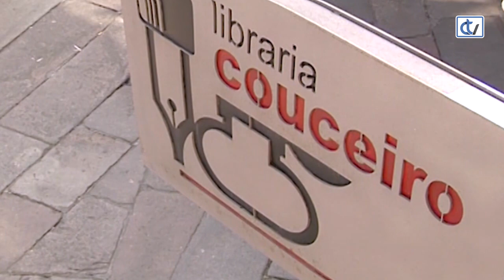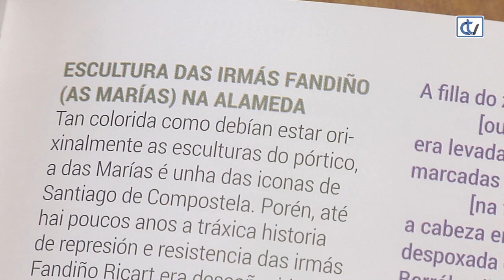Libraría Couceiro: Santiago de Compostela desde dentro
A libraría Couceiro aconsella a guía 'Santiago de Compostela desde dentro', da autoría de Marilar Aleixandre, que dunha maneira especial achéganos a partes da cidade que poderíamos denominar ecolóxicas, feministas e literarias.